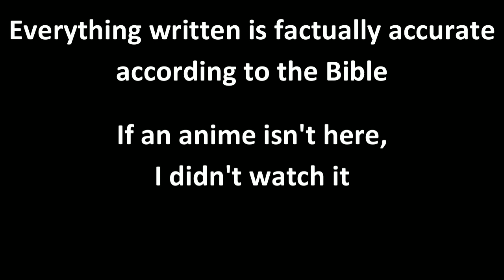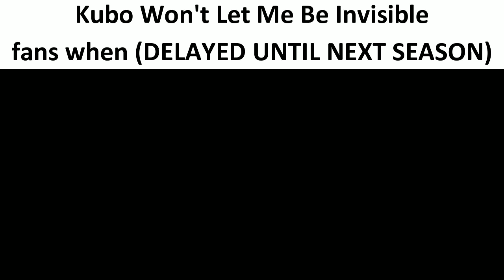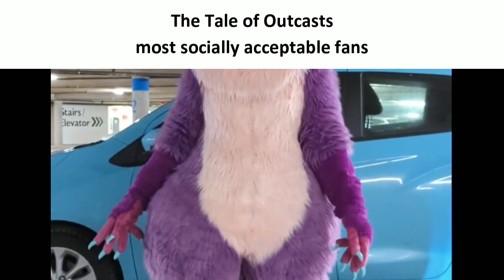Winter Anime 2023 Slander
~ Nuggey ~

Here are my scores for this season (subject to change):

1. Vinland Saga Season 2 – 9/10
2. Trigun Stampede – 8/10
3. Tomo-chan Is a Girl! – 8/10
4. Buddy Daddies – 7/10
5. The Fire Hunter – 7/10
6. Kaina of the Great Snow Sea – 6/10
7. Malevolent Spirits: Mononogatari – 6/10
8. In/Spectre Season 2 – 6/10
9. NieR:Automata Ver1.1a – 6/10
10. The Magical Revolution of the Reincarnated Princess and the Genius Young Lady – 6/10
11. Endo and Kobayashi Live! The Latest on Tsundere Villainess Lieselotte – 5/10
12. Sugar Apple Fairy Tale – 5/10
13. Revenger – 5/10
14. The Tale of Outcasts – 4/10
15. Saving 80,000 Gold in Another World for My Retirement – 4/10
16. The Angel Next Door Spoils Me Rotten – 4/10
17. Ayakashi Triangle – 3/10
18. By The Grace of the Gods 2 – 3/10
19. DON’T TOY WITH ME, MISS NAGATORO 2nd Attack – 3/10
20. The Reincarnation of the Strongest Exorcist in Another World – 3/10
21. Chillin’ in My 30s After Getting Fired from the Demon King’s Army – 3/10
22. Technoroid: Overmind – 3/10
23. Spy Classroom – 3/10
24. Onimai: I’m Now Your Sister! – 3/10
25. Campfire Cooking in Another World with My Absurd Skill – 2/10
26. Farming Life in Another World – 2/10
27. The Iceblade Sorcerer Shall Rule the World – 2/10
28. My Life as Inukai-san’s Dog – 1/10

To Be Determined:

1. BOFURI: I Don’t Want to Get Hurt, so I’ll Max Out My Defense. Season
2. Ningen Fushin: Adventurers Who Don’t Believe in Humanity Will Save the World
3. Reborn to Master the Blade: From Hero-King to Extraordinary Squire
4. Kubo Won’t Let Me Be Invisible (Delayed until next season)
5. High Card
6. “Ippon” again!
7. Tokyo Revengers: Christmas Showdown
8. Handyman Saitou in Another World
9. Giant Beasts of Ars
10. The Ice Guy and His Cool Female Colleague